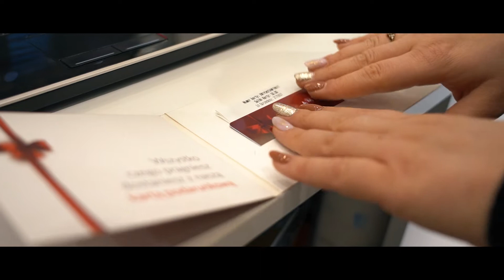🛒 Black Friday w Galerii Amber 🛍️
Black Friday w Galerii Amber to był czas wielkich rabatów i wyjątkowych promocji. Nasi Klienci brali udział w naszej loterii i wygrywali cenne nagrody!
Każdego dnia będziemy rozdawaliśmy vouchery na kawę i burgera, bilety do kina oraz karty podarunkowe o wartości 50 zł i 100 zł!
Black Friday, czyli Czarny Piątek to czas największych wyprzedaży w roku!
Dziękujemy za Waszą obecność i zapraszamy na świąteczne zakupy!